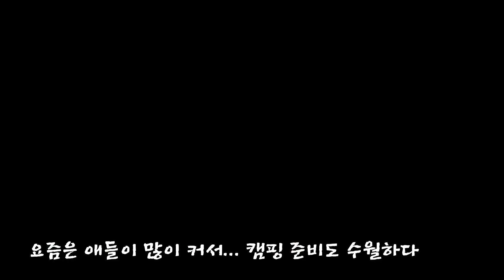요즘 이렇게 살고 있습니다 -원주 두리캠핑장 2박3일 캠핑- 1일차 Vlog